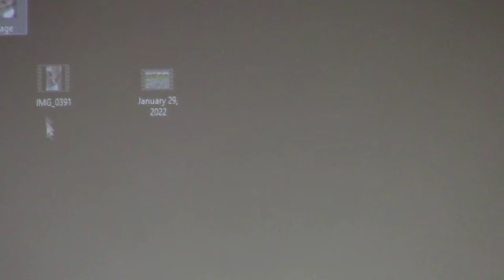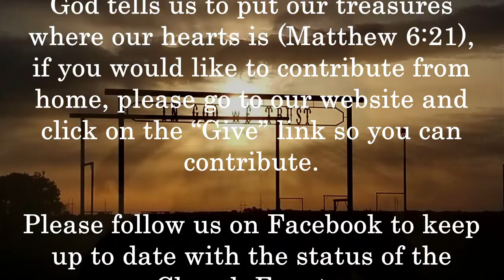January 30, 2022 Close to the Land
Description: "Close To The Land" message by Pastor Reggie Stewart

Today's Scriptures: Psalm 8:1-9, Job 12:7-10, 1 Timothy 4:4